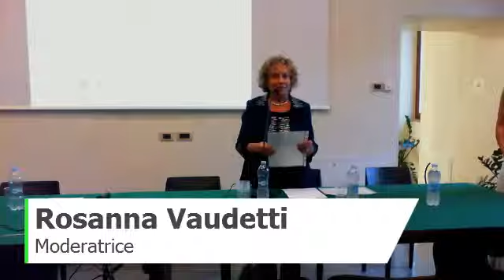Premio "Il cuoco emergente"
Alba Estevez Ruiz